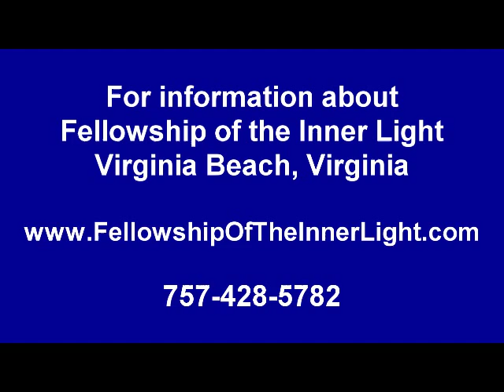Dick Dinges -- The Dance of Love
Dick Dinges expands on Bible Scripture John 15. This is my commandment; that ye love one another, as I have loved you.